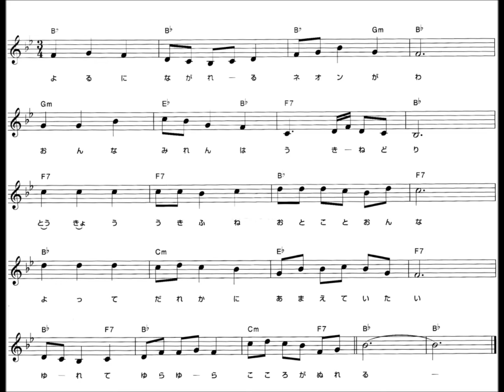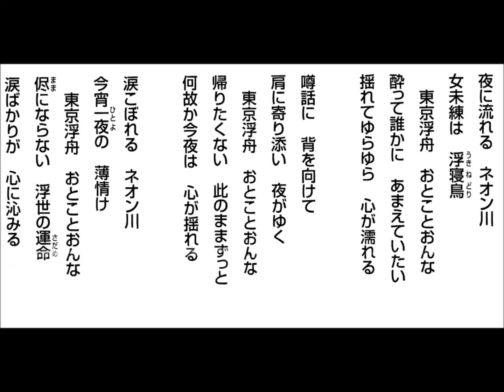東京浮舟（カラオケ）（歌唱：千葉一夫）